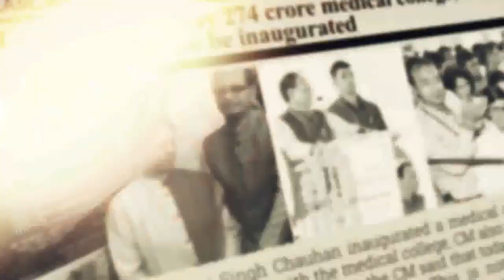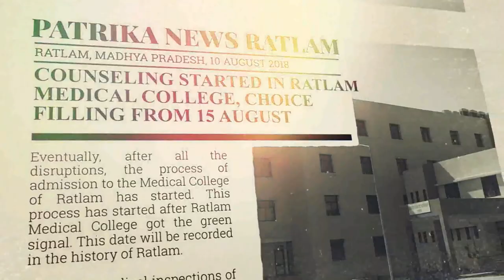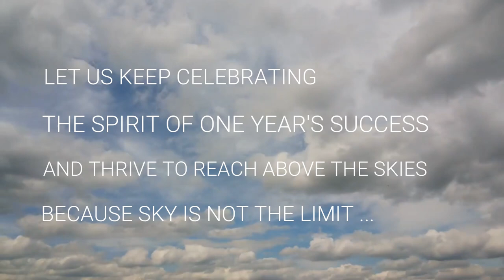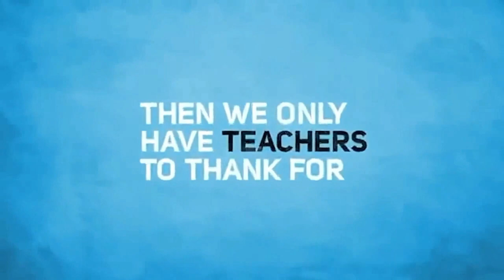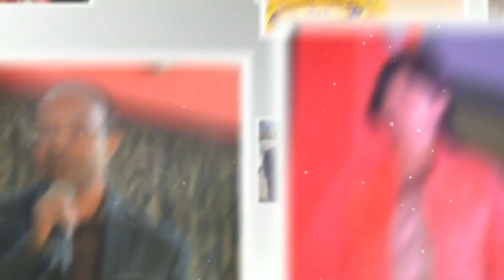Foundation Anniversary & Teacher's day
An unforgettable event on the completion of first anniversary of Batch 2018 coupled with occasion of Teacher's day. A gathering of all those mentors who made our year memorable and joyful.